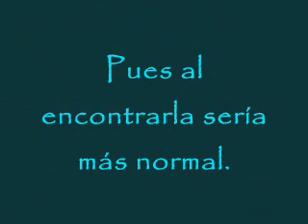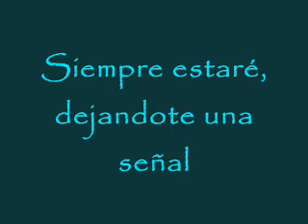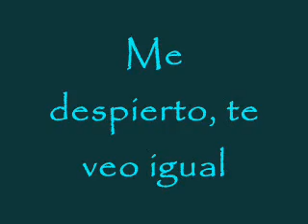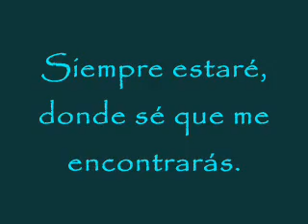Akrónimo - Siempre Te Diré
Al fin y al cabo despues de estar en el mismo lugar, no te dire donde tienes que llegar, pero siempre te dire donde yo estaré para esperar a la verdad en un lugar donde tu yo nos lograremos encontar...